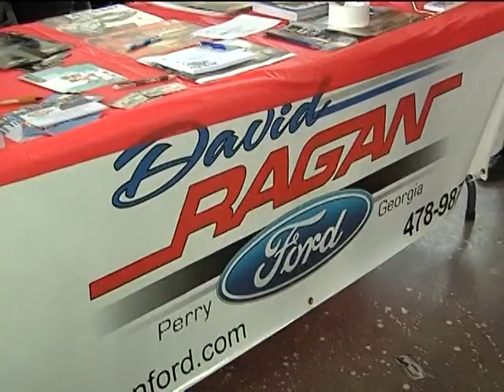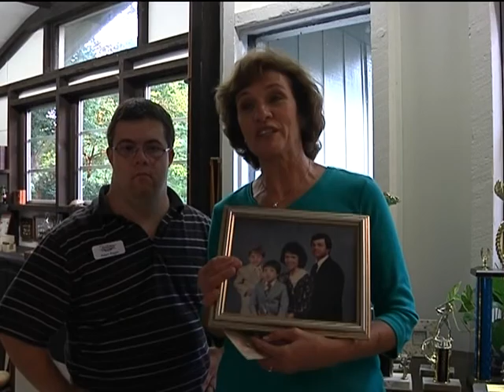41NBC/WMGT- David Ragan's Brother Living With Down Syndrome 9.16.13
This is a story  of a extraordinary young man who is making his mark as an honorary crew member during NASCAR  races.